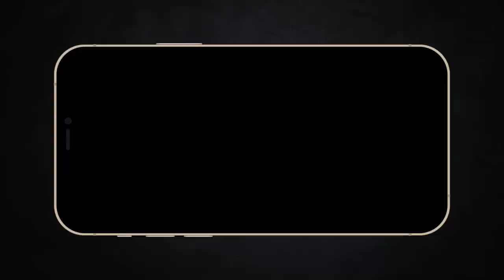Recap Xàm: Đấu Trường Sinh Ra để chạy mua vui